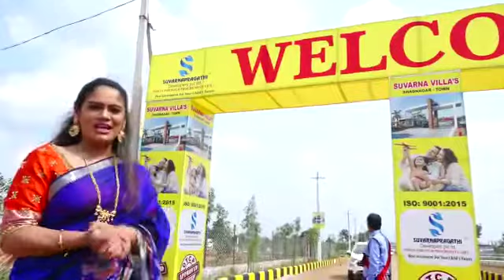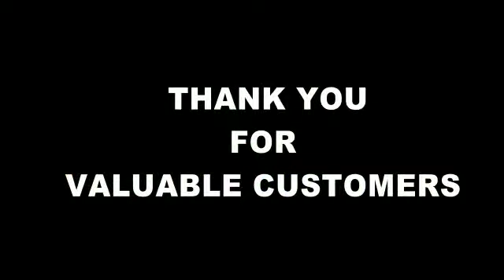26 December 2020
shadnagar town Suvarna villas
residential open plots

ready to construction project
low cost high returns

limited Plots
50% Bank loans also available

just bus stop to 2km
near by all amenities are available